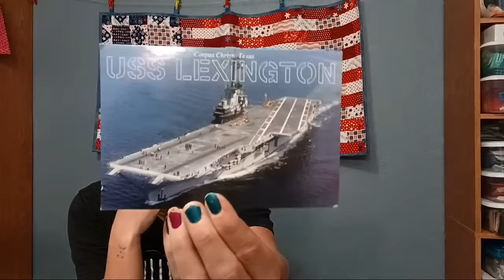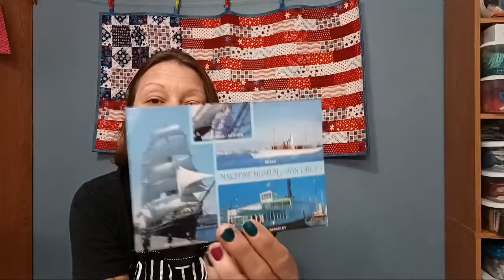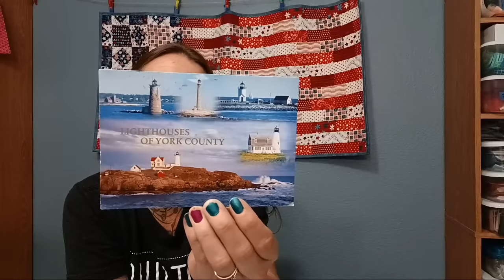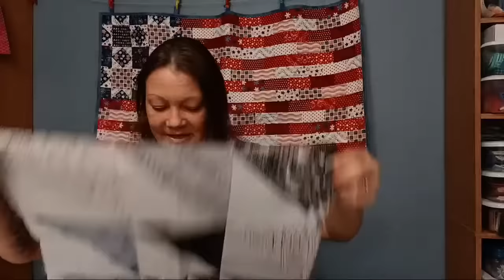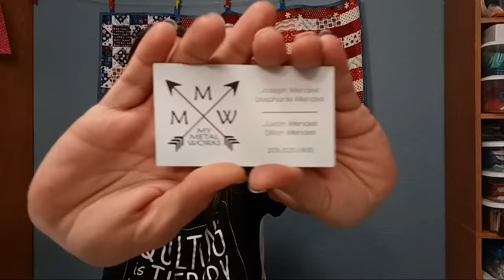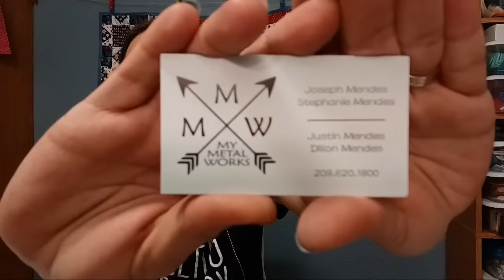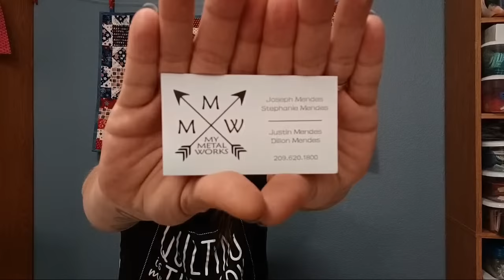Mail Opening 10/21/23 A couple little things ❤️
Opening a small amount of Fun Mail 💌
Here is a link to My Metal Works

Direct Mail USPS:
Tiffany Groff

(I share my mail on videos so if your sending something private let me know by email. Otherwise you stay in the "Fabric Protrection Program" and viewers only know it came from such and such state or whatever).